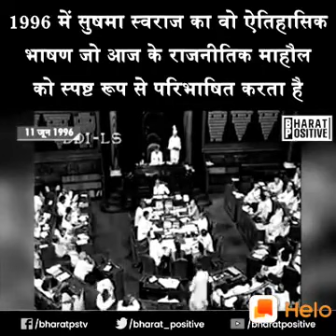historic speech india